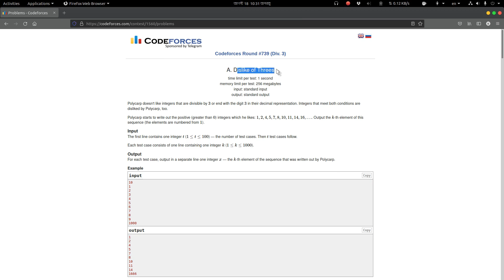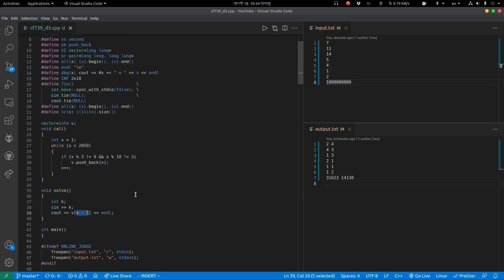A. Dislike of Threes Solution (Bangla) | Codeforces Round #739 (Div. 3)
codeforces round 739 div3
Dislike of Threes
binary lab